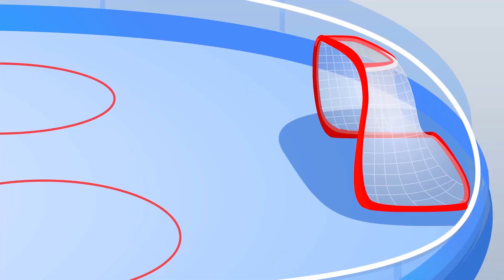Op & Bob Cartoons | Learn Colors | Logic Movie About Difference for Kids